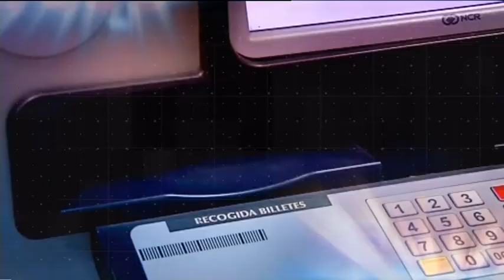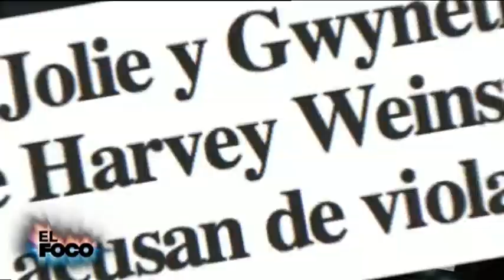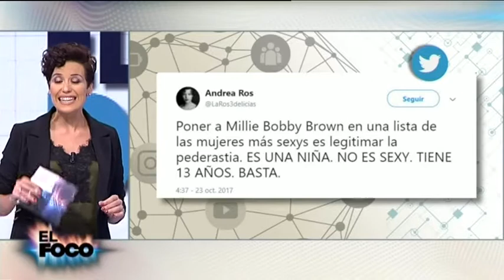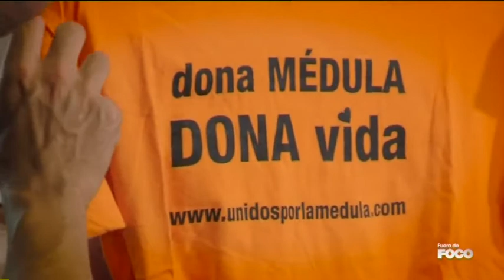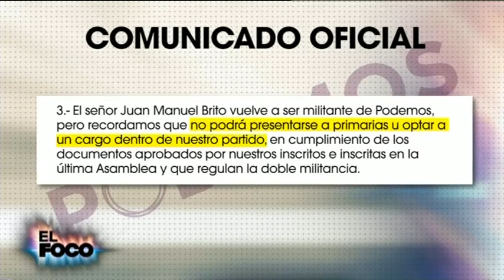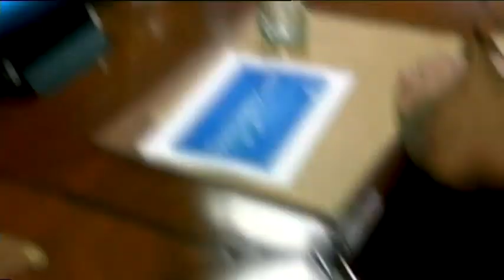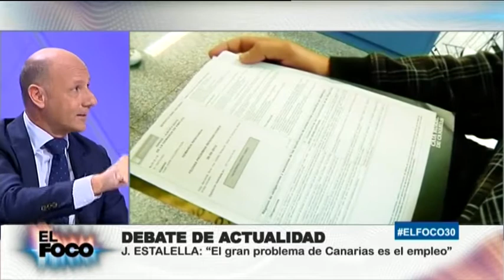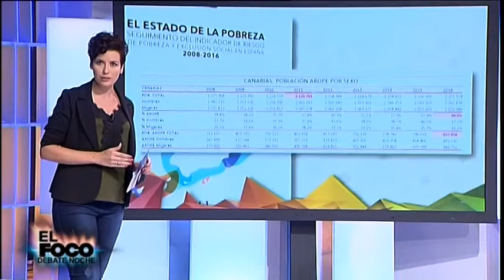El Foco | ep. 05 - 06/11/17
Programa de debate y comentario de la actualidad en Televisión Canaria. Dirigido por el periodista Juan Manuel Bethencourt, ‘El foco’ cuenta con la presentación de Roberto González y Claudia Demetrio. El espacio analiza la actualidad de cada semana a partir de tres temas candentes que se debatirán con los políticos y periodistas invitados.